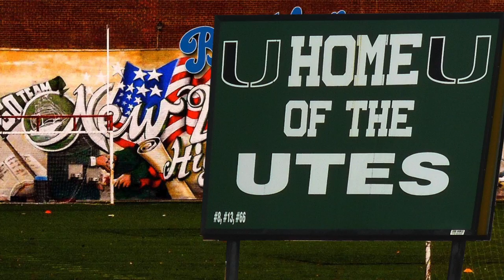What's A Ute?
I love this movie, "My Cousin Vinny" and one of my favorite scenes has to be, 'What Is A Ute?"
I didn't go to New Utrecht High School, but I pass by it every day and the other day I noticed this sign.
Of course it reminded me of the movie.